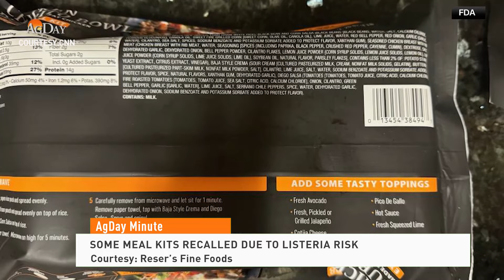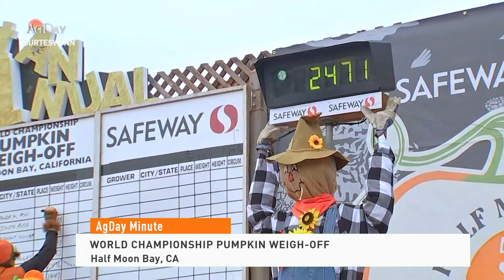AgDay Minute 10/15/24